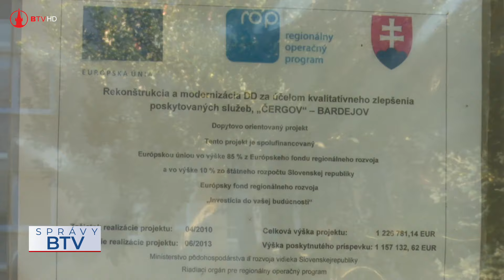Centrum sociálnych služieb s novinkami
V rámci výjazdového piatkového dňa zavítal primátor mesta do Centra sociálnych služieb na Wolkerovej ulici v Bardejove, ktoré bolo v tomto roku úspešné v projekte z ministerstva investícií, regionálneho rozvoja a informatizácie a dotačné prostriedky získali aj ministerstva práce, sociálnych vecí a rodiny i z mesta Bardejov.